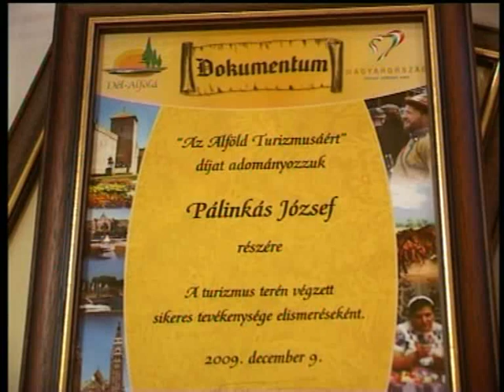FUND CLUSTER FOR HEALTH TOURISM OF VOJVODINA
Fund Cluster for Health Tourism of Vojvodina was established 23 August 2007, it was the brainchild of the local authorities (Kanjiza, Senta, Ada, Becej, Subotica, Backa Topola, Mali Idos) in order to unite local authorities, companies and institutions in Vojvodina. The main aim of this newly founded organization is to provide new technologies, resources, knowledge and financial stability in order to improve and strengthen the Cluster for Health Tourism of Vojvodina.

The common interest of local authorities, institutions, companies, medical establishments and NGOs is to promote production, innovation and to create new workplaces in the sphere of health tourism. The cluster plays a significant role in realizing the Execution Plan for the development of health resorts and in the Marketing Strategy for the development of health tourism of Vojvodina and international cooperation with EU countries. One of the most important international contracts is the Euro-regional Agreement of Cooperation signed with Hungary and Romania, increasing the number of jobs available in the cluster and making it possible to enter the European Market. Further works on international standards "EUROSPA" have been confirmed. Euro-reagional Tourism Cluster has been established for reserving natural environment, paying special attention on initiation of new technologies and providing education for required experts.
At the end of 2009 the cluster was presented an international award -- "For Tourism of Pannonian Plain" -- by the Hungarian National Tourist Organization. It came as a result of successful cooperation between the cluster and other European countries. An International Protocol of Cooperation has been signed containing the following subjects: exchange of information; application of European programs in the development of health-, rural- and ecological tourism; improvement of tourism along rivers Tisa and Danube; accreditation of the international status of river Tisa; development of a river border crossing point between Szeged (Hungary) and Kanjiza (Serbia); participation in national and international tourism exhibitions in Budapest, Ljubljana and Belgrade.
A number of foreign presentations have been organized -- in Austria, Hungary, Italy and Slovenia -- with the purpose of promoting the Cluster for Health Tourism of Vojvodina. Today we have more than 50 members from 14 communities of Vojvodina and entering into a contract with other 11 communities is in progress. The untouched natural features and structure of Vojvodina is a great example of harmony between humans and nature. Hundreds of years of forgotten values -- works of art and architectural curiosities -- have been protected due to traditions. Unique building style, products and specialties of local manufacturers, skills passed from father to son, etno-houses -- all these features give tourists a supremely full vacation in Vojvodina.
...บูชิ